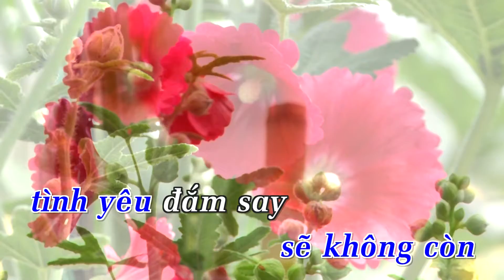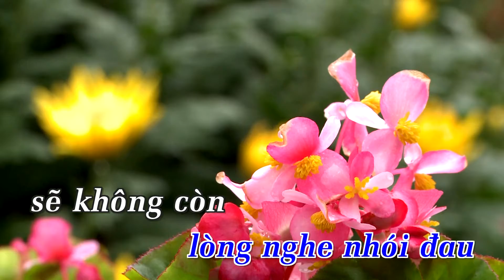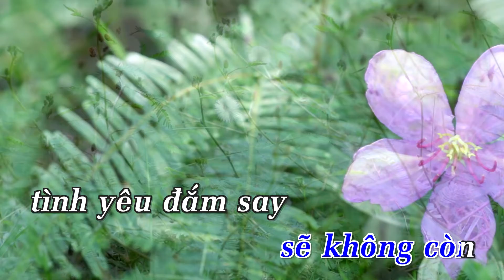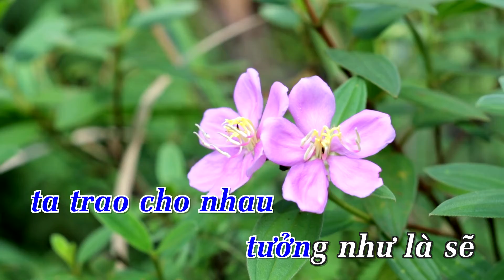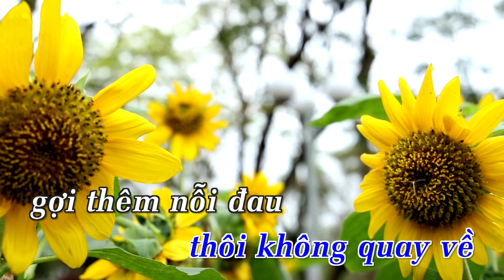[Karaoke] Sẽ Không Còn - Trương Lê Sơn | Beat Chuẩn